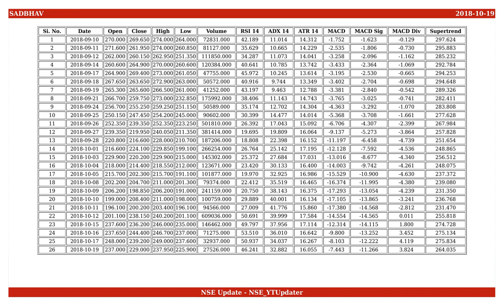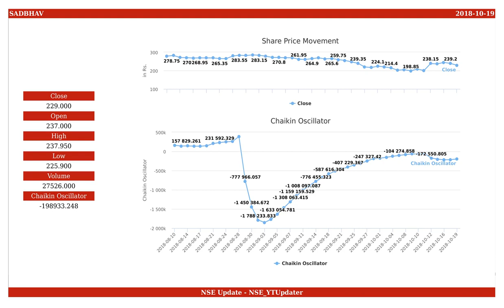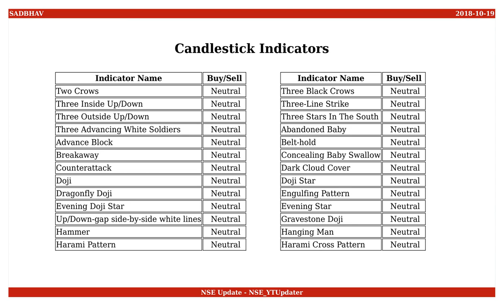Sadbhav Engineering, NSE ID - SADBHAV, BSE ID - 532710 Dt. 2018-10-19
This is an educational video on technical indicators of Sadbhav Engineering as of 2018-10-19.

Few Informations on the stock are :
NSE Name : SADBHAV
BSE Name : 532710
ISIN Number : INE226H01026

An Outlook on the share values are :
Open : 237.000
High : 237.950
Low : 225.900
Close : 229.000